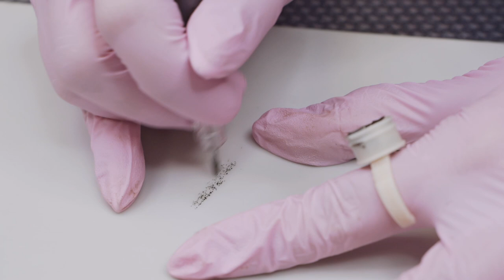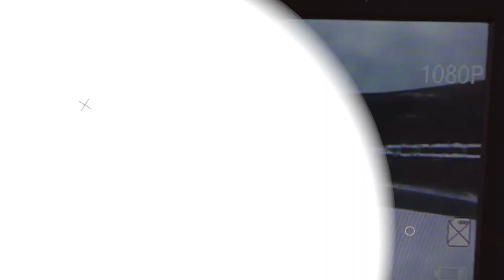Jaki wysuw igły podczas pigmentacji. Techniczne aspekty cz.I odc..10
Pełne szkolenie online znajdziesz na stronie;

fb: Instytut Szkoleniowy DecuMed Barbara Garolis